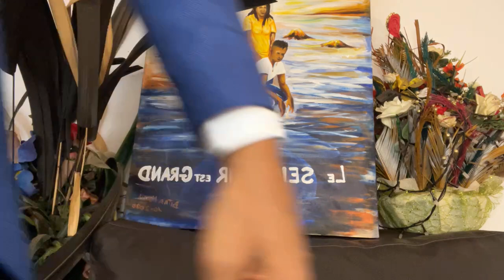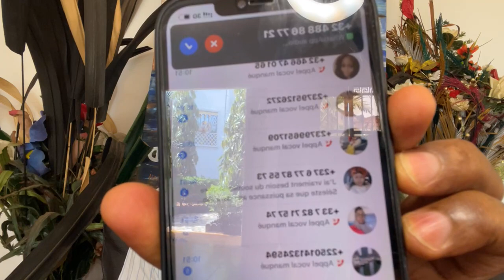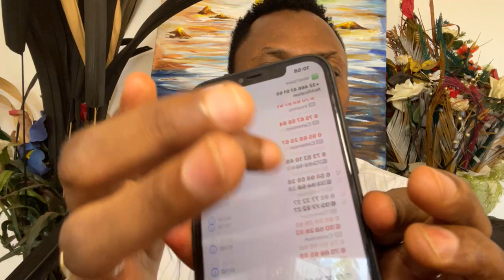CONNECTE TOI AVEC TON EAU ET REÇOIS UN MIRACLE INSTANTANÉ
US DU VEN 16 04 21